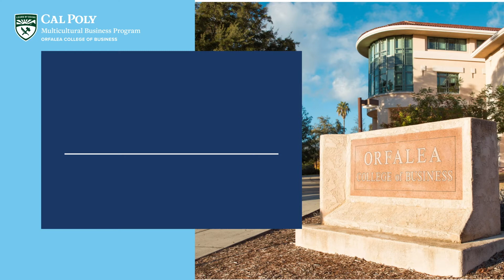What is MBP?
Have a great summer everyone! :)